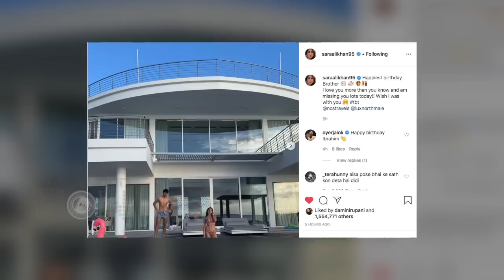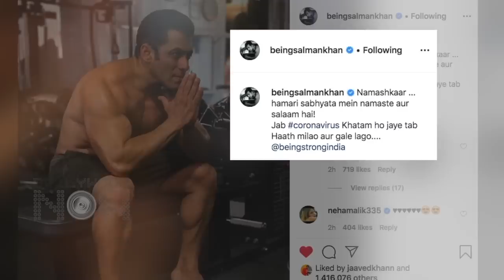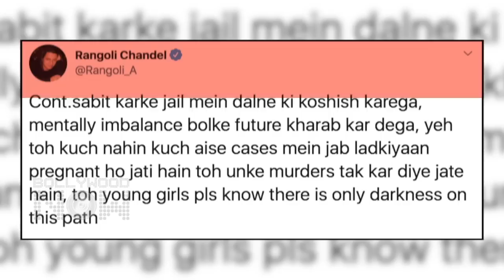Rangoli Supports Neena Gupta, Akshay Sara Dhanush Atrangi Re, Deepika's Doll | Top 10 News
Rangoli Chandel insults Hrithik Roshan, Akshay Kumar, Sara Ali Khan and Dhanush's starrer film Atrangi Re to kick start their shooting, Deepika Padukone's doll in market are among the top 10 news today. Watch the video to know more.